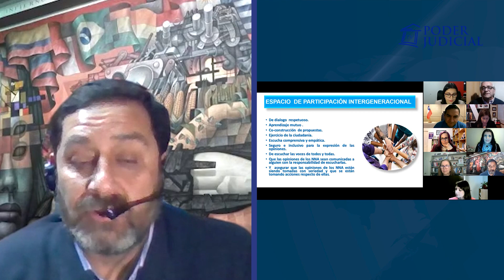Corte de Apelaciones de Concepción organizó coloquio sobre relaciones intergeneracionales